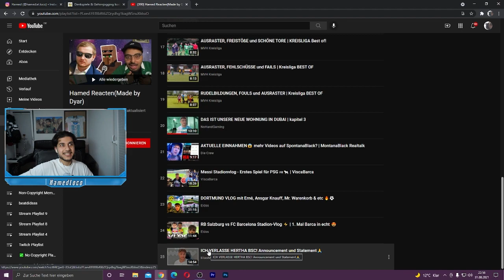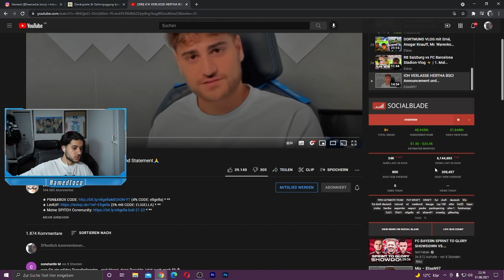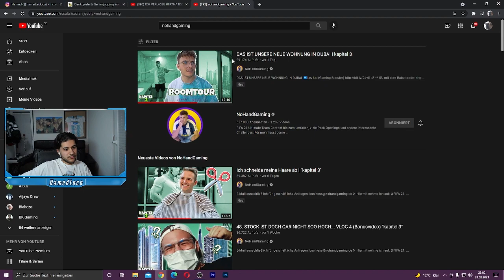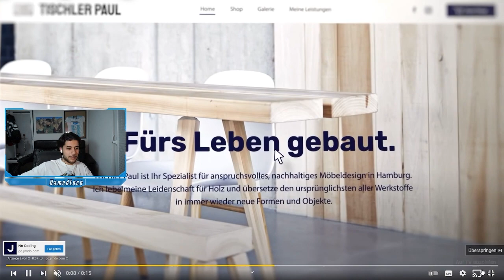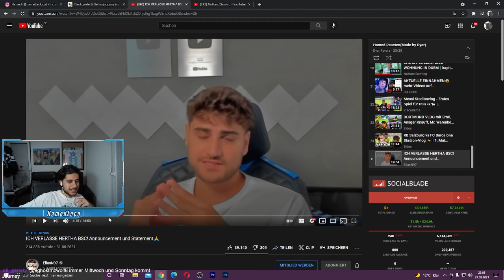Hamed reagiert auf ELIAS verlässt HERTHA...